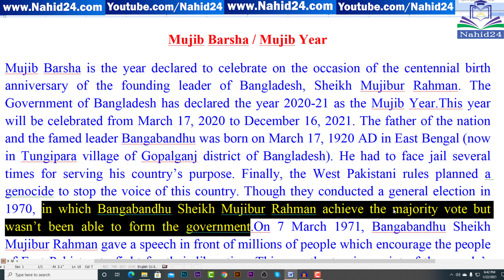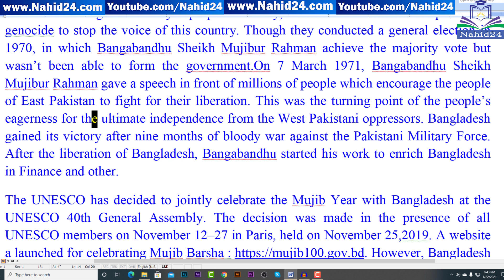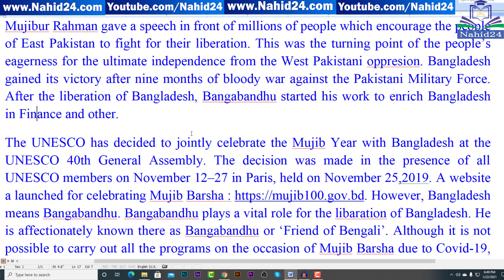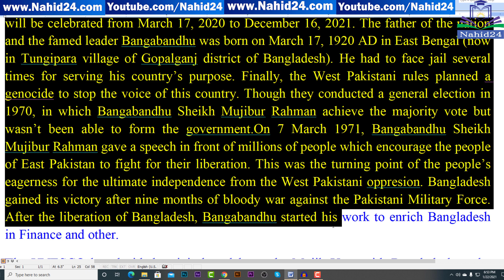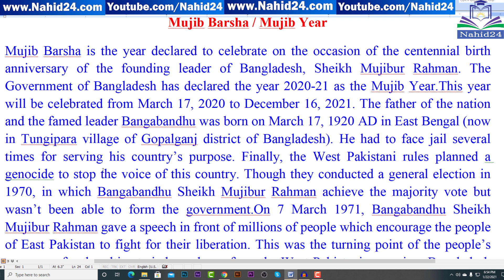মুজিববর্ষ | Mujib Barsha || ঢাবি লিখিত প্রস্তুতি || Dhaka University Written Class || Nahid24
Paragraph, Mujib Barsha, Mujib Year, Mujib Borsho, মুজিববর্ষ , Dhaka University Written class, Dhaka University Written class by Nahid24, Du Written Class, ঢাবি লিখিত, Admission bangla, Admission english, Admission gk, nahid24

ঢাকা বিশ্ববিদ্যালয় প্রতিটি স্টুডেন্টের স্বপ্ন।
কিন্তু এই স্বপ্ন বাস্তবে পরিণত করতে গিয়ে কাল হয়ে দাঁড়িয়েছে লিখিত পরীক্ষা।

ছাত্র-ছাত্রীদের লিখিত পরীক্ষার সিলেবাস সম্পর্কে সঠিক ধারণা নেই। কোন টপিক থেকে কি ধরনের প্রশ্ন আসবে এই বিষয়েও সঠিক ধারণা না থাকায় ছাত্র-ছাত্রীদের দুশ্চিন্তার শেষ নেই।

কিন্তু Nahid24 Publications থাকতে তোমাদের আর কোনো দুশ্চিন্তা করতে হবে না। Nahid24 Publications থেকে প্রকাশিত Written Magic বইটি তোমাদের ঢাবি লিখিত পরীক্ষার সব ভয়-ভীতি দূর করবে।

Written Magic বইটি ঢাকা বিশ্ববিদ্যালয়ের সকল ইউনিটের জন্য।

কেন ঢাবি লিখিত পরীক্ষার জন্য Written Magic বইটির কোনো বিকল্প নেই?

১. একটি বইতেই বাংলা লিখিত,ইংরেজি লিখিত,সাধারণ জ্ঞান লিখিত পাচ্ছেন এটি সবচেয়ে বড় সুবিধা। কারণ, লিখিত পরীক্ষার ৪০ নাম্বারের জন্য আলাদা করে ৩ টি বই কেনা ও পড়া বোকামি ও সময় নষ্ট ছাড়া কিছুই না।

২. বাজারের কিছু বইতে অপ্রাসঙ্গিক কিছু টপিক দিয়ে বইয়ের পেজ বাড়ানো হয়েছে যা ছাত্র-ছাত্রীদের মাথা ব্যাথার কারণ হয়ে দাড়ায়। এক্ষেত্রে "Written Magic" বইটি আপনার সময় ও শ্রম দুটিই কম খরচ হবে।

৩. Written Magic বইটির শুরুতেই ঢাবির গত বছরের সকল ইউনিটের লিখিত পরীক্ষার প্রশ্ন ও উত্তর দেওয়া হয়েছে যাতে করে ছাত্র-ছাত্রীরা লিখিত পরীক্ষার সিলেবাস সম্পর্কে সঠিক ধারণা লাভ করতে পারে।

৪. Written Magic বইটিতে যে কোনো টপিক আলোচনা করার পূর্বেই সেই টপিক থেকে গত বছরের প্রশ্ন সংযুক্ত করা হয়েছে এবং অনুরূপ ১০-১৫ টি করে নমুনা প্রশ্ন সংযুক্ত করা হয়েছে।

৫. Written Magic বইটির কিছু পেজ পড়ে দেখতে চাইলে নিচের লিংক থেকে pdf টি ডাউনলোড করুন।

6. বইটির মূল্য মাত্র ১৩০ টাকা । কুরিয়ার চার্জ - ৩০ টাকা।
মোট খরচ - ১৬০ টাকা।